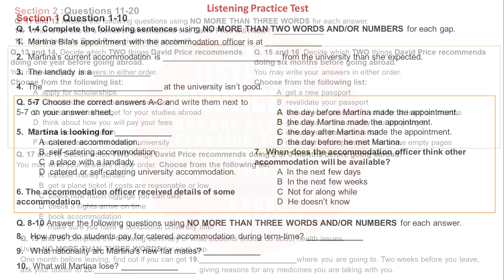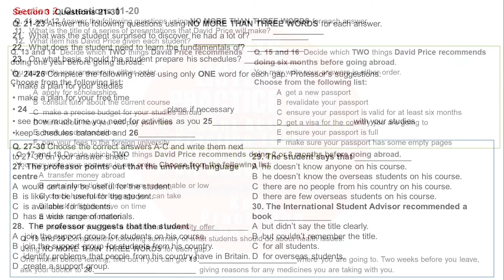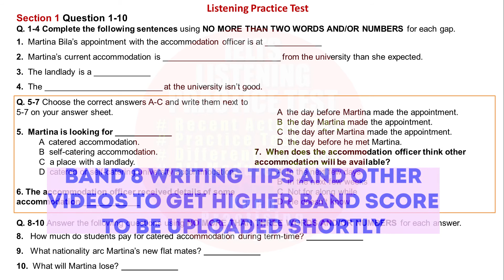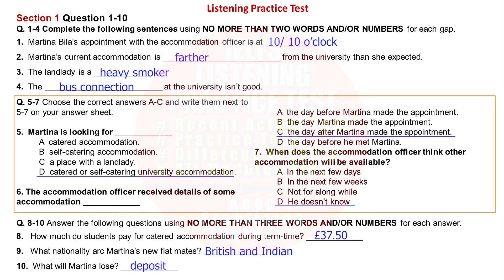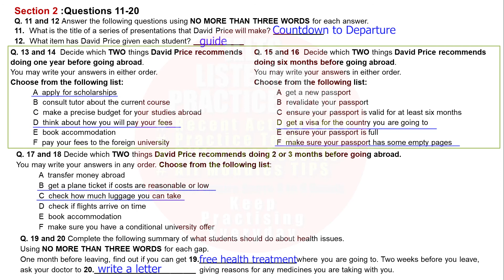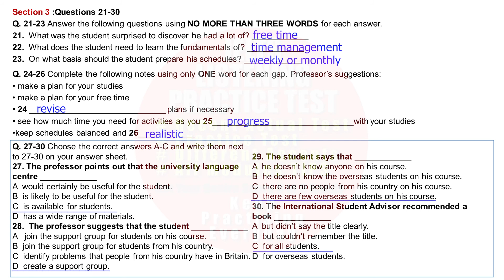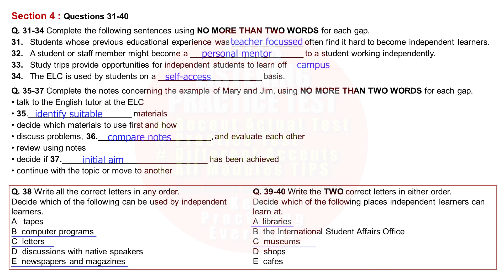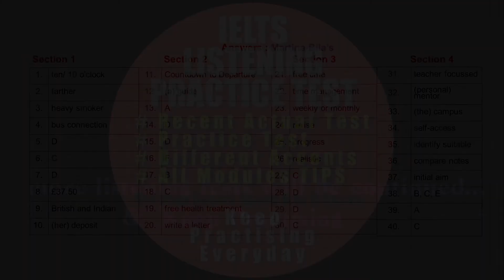Martina Bila | Test 49 | IELTS LISTENING PRACTICE TEST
martina Billa